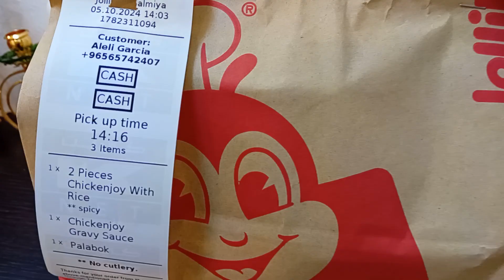JOLLIBEE For LUNCH